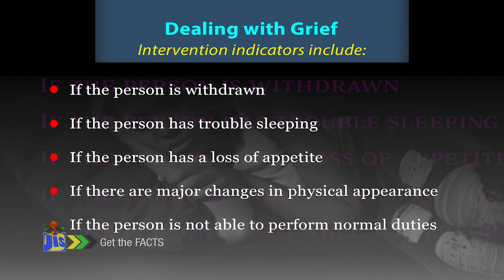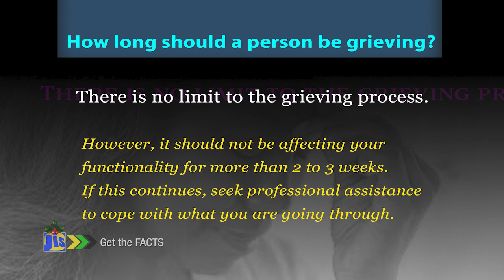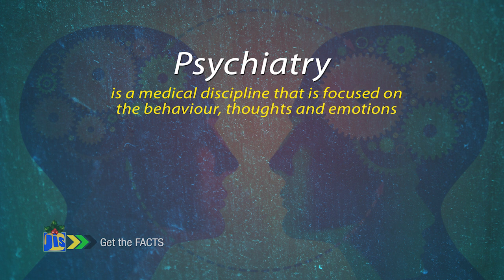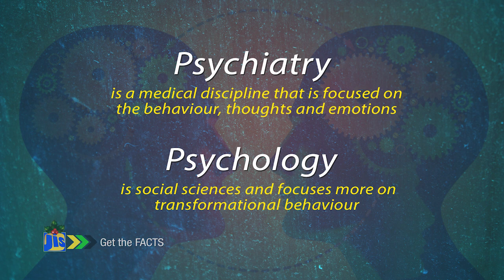Get the Facts-Coping with Loss with Dr. Geoffrey Walcott Consultant Psychiatrist